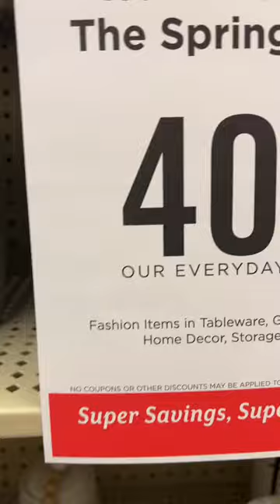Found the SWEETEST Decor For Valentine's Day At Hobby Lobby